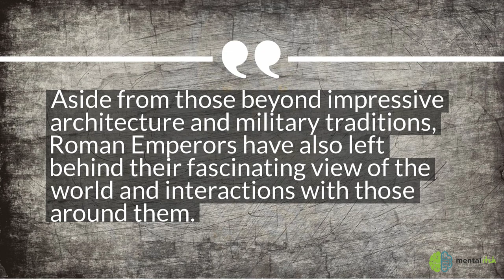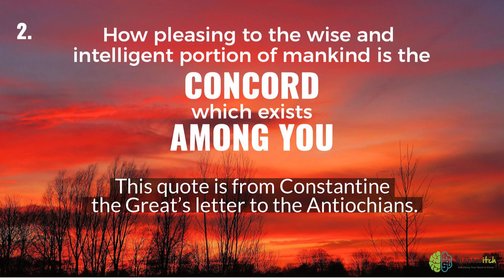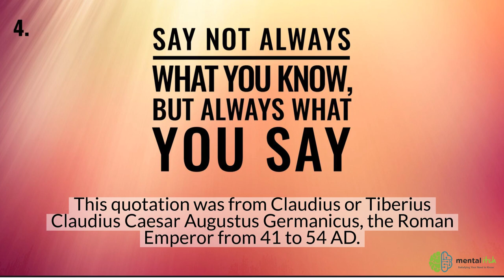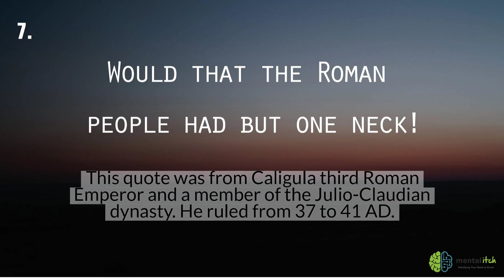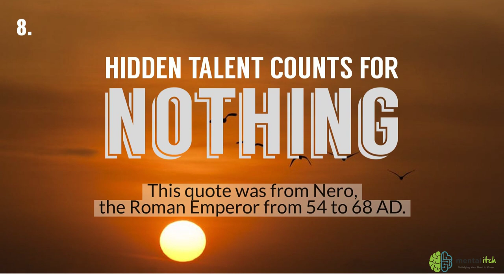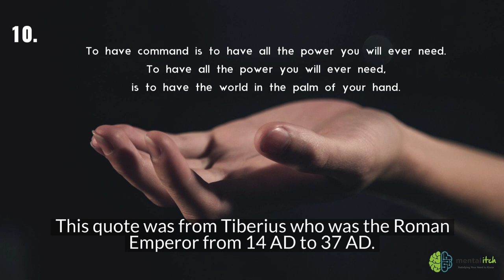Greatest Quotes from Roman Emperors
Rome is famous for its infrastructures and army which were led by Roman Emperors. But aside from those beyond impressive architecture and military traditions, the Roman Emperors have also left fascinating philosophical notions. Here are some of the greatest quotes from Roman Emperors.